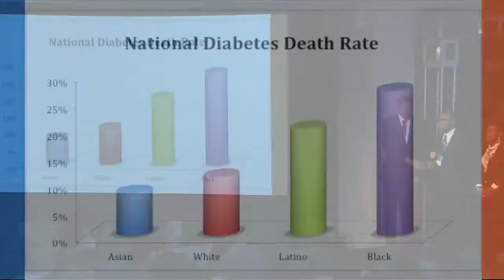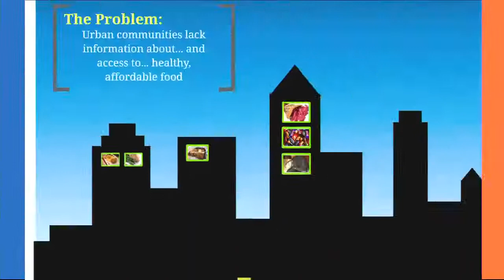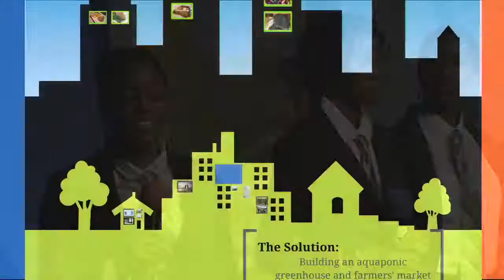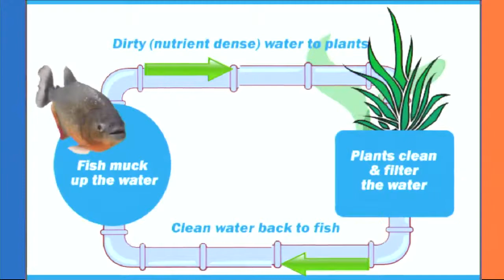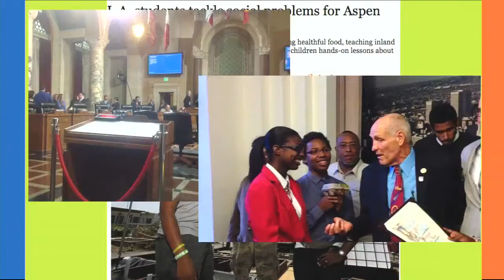The Aspen Challenge: Student Winners Share Solutions to Pressing Problems (Westchester High School)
Westchester High School
CultivATE

This spring, 20 schools from across Los Angeles came together to present their solutions to some of the most pressing issues we face in our society. It was the culmination of seven weeks of planning, prototyping, and community building as part of the inaugural Aspen Challenge. Launched this year by the Aspen Institute and the Bezos Family Foundation and in partnership with the LA Unified School District, the program is designed to provide a platform, inspiration, and tools for young people to design solutions to some of the most critical and complicated problems today. Three teams advanced in a daylong competition and will share how they resolved to build a citywide ocean-awareness campaign, develop an engaging STEM-education curriculum, and create a healthy community in regard to food.